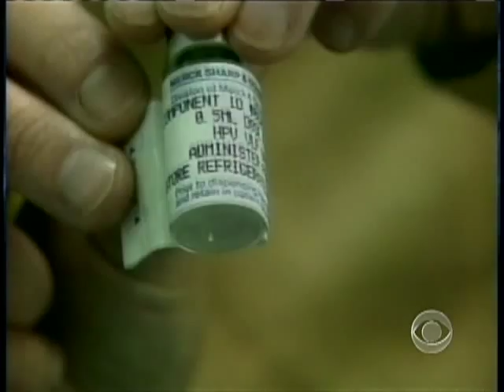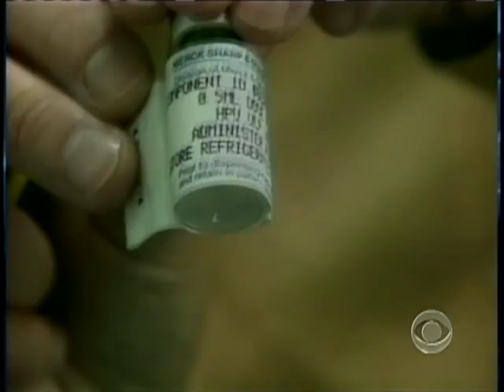HPV Vaccine Side Effects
More than 26 million doses of the HPV vaccine have been distributed since it was approved for females ages 9 to 26. Dr. Jon LaPook reports on the first major review of its potential side effects.